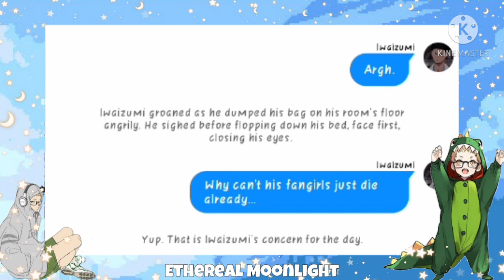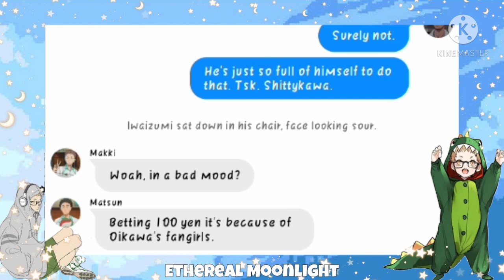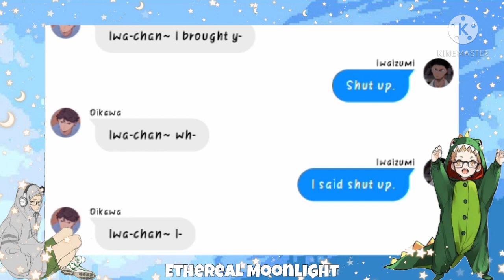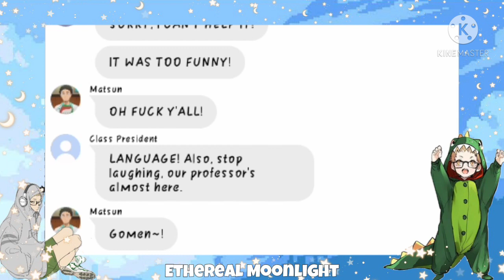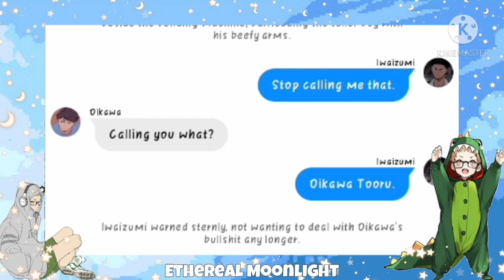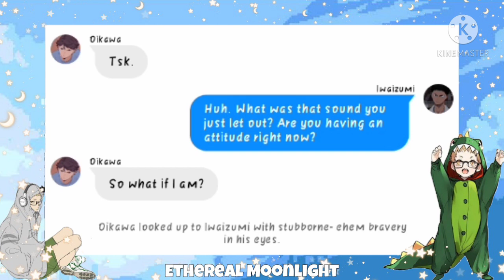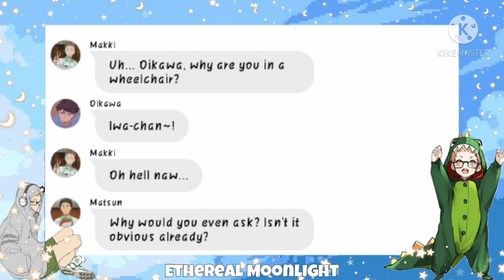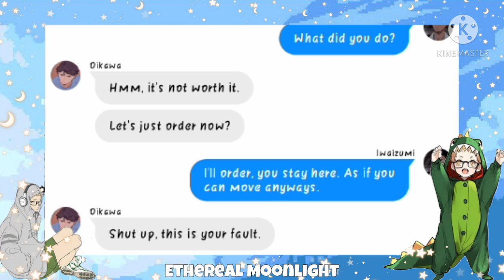Iwaizumi Gets Jealous? ft. Oikawa Not Being Able To Walk | IwaOi Fluff (?) | Ethereal Moonlight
Bleep😝